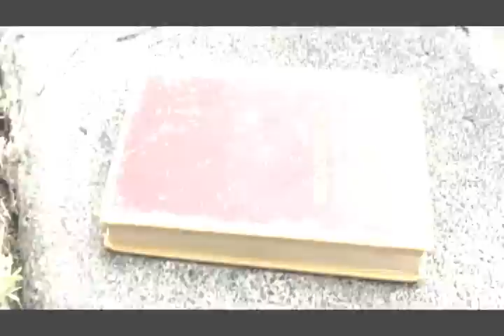The Catcher in the Rye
Based on the novel by J.D. Salinger...

:D